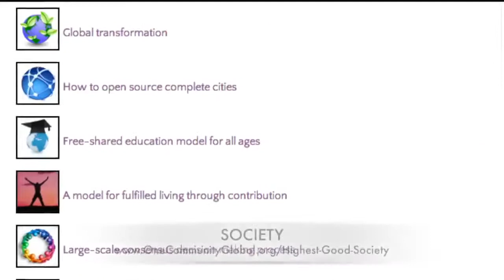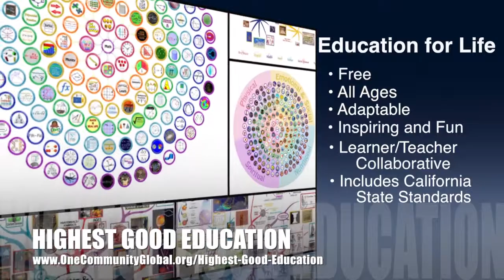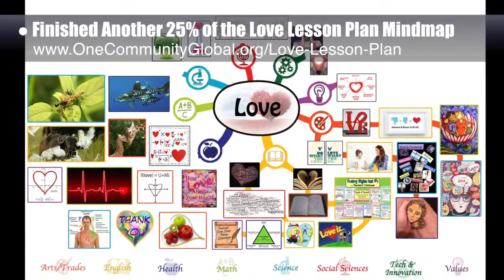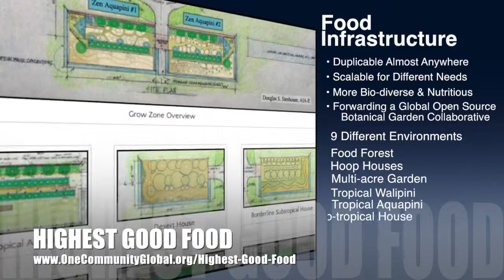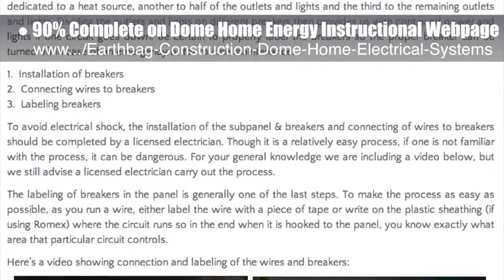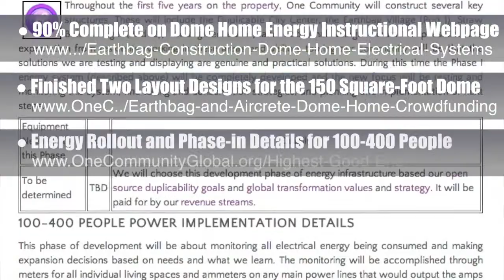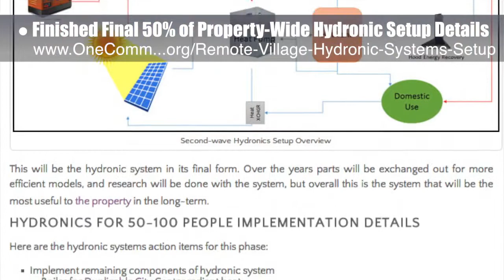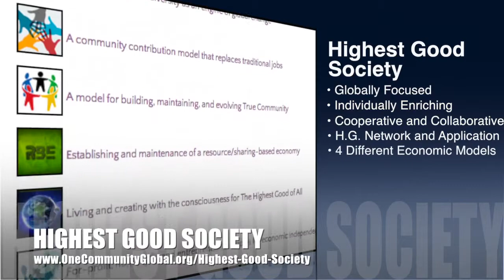One Community Weekly Progress Update #85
​Upgrading the Human Story | Creating Our Own Future | Evolving Sustainable Living | Humanity 2.0 | A New Way to Live | Green Living Revolution | Creating a Better Life | One Community | Weekly Progress Update #85

UPGRADING THE HUMAN STORY INTRO: @1:00
UPGRADING THE HUMAN STORY SUMMARY: @8:09

We are open source and free-sharing do-it-yourself designs for these areas first:
FOOD: